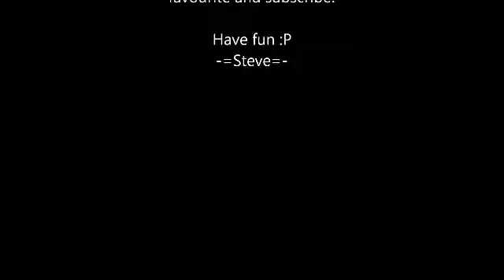Chris' Campaigns - CoD WaW Episode 3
Hey guys, haven't been uploading in a while, so I thought I'd give you another CoD WaW vid.

Have fun :P
-=Steve=-